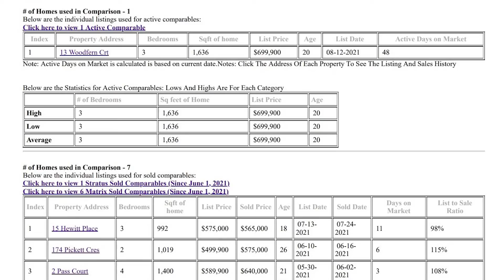Price My Condo Now Thank You Page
Neil Bayley-Hay
BROKER
Re/Max Hallmark Chay Realty